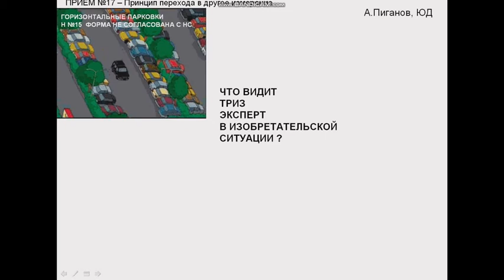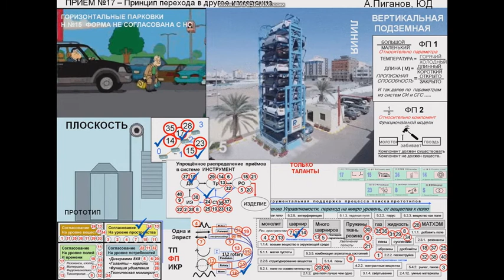17 И 14 ПАРКОВКА АНДРЕЙ ПИГАНОВ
Ремесло инновационного проектирования в просторечии  называемое словом «изобретательство» на самом деле состоит из огромного количества очень полезных шаблонов мышления, но это шаблоны не традиционного  инженерного мышления, когда  прочность элемента можно увеличить просто увеличив его толщину, а нечто  выходящее за рамки  подобных стереотипов, например :  ввести рёбра жёсткости не увеличивая толщину.  36 лет назад, в 84-86 году Г.С.Альтшуллер,  развивая идею 40 эвристик,  попытался сделать их на новом более  инструментальном  уровне, и назвал новый блок инструментов « 76 стандартов изобретательского мышления».  Согласитесь , что словосочетание «стандарты изворотливости и смекалки » по смыслу близки к образам , типа : « сухая вода» или «холодное пламя» или « горячий снег». Тем не менее, то, что становится  привычным даже в области  абсолютно новых приёмов мышления - становится обыденностью и стереотипом нового поколения, но уже  принципиально другим. В этом ролике очень приблизительно проиллюстрировано то, по каким  каналам и руслам  идёт анализ изобретательской ситуации  через фазы моделей типовых недостатков ТС, моделей двух типов  физического противоречия и уже известных опытов их разрешения и то, как тренированный пользователь начинает распознавать в  окружающем мире и эвристики и тренды ( кластеры эвристик) . Парковочную площадку автомобилей дрессированный мозг начинает воспринимать как « плоскость», запуская таким образом триггер « точка – линия – плоскость – объём» ( 0-1-2-3) предложенный учеником ГСА, молодым тогда, 27 летним человеком Владимиром Петровым в 1972 году.  Всё это и тренируемо и воспроизводимо.